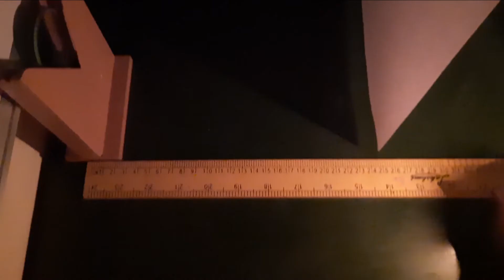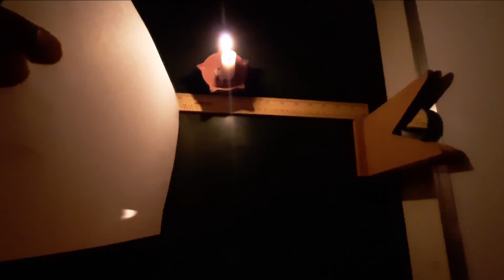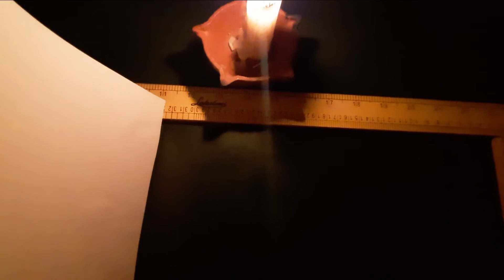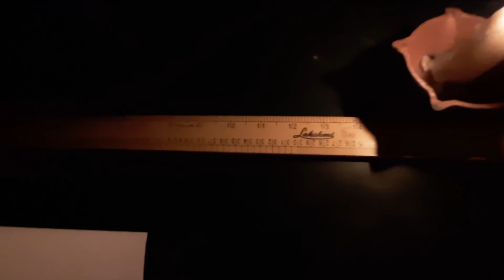EXPERIMENTAL DEMONSTRATION FOR CONCAVE MIRROR|IN TAMIL|CLASS 12|CBSE,ISC,STATE BOARD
IN THIS VIDEO I HAVE COVERED EXP. FOR OBJECT AT
*FOCUS
*INFINITY
*BEYOND C
*B/W F AND C
*AT C